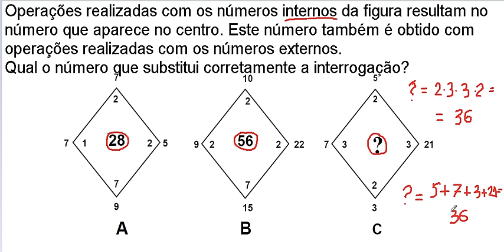Sequência números figuras Teste psicotécnico QI Quociente inteligência RACIOCÍNIO LÓGICO MATEMÁTICO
RACIOCÍNIO LÓGICO MATEMÁTICO COM NÚMEROS DISPOSTOS EM FIGURAS -  REGRA DE FORMAÇÃO DA SEQUÊNCIA NUMÉRICA.

VÍDEOAULA DO CURSO DE RACIOCÍNIO LÓGICO NUMÉRICO QUANTITATIVO – TESTE DE QI (QUOCIENTE DE INTELIGÊNCIA) – EXAME PSICOTÉCNICO DE SEQUENCIAÇÃO MATEMÁTICA COM FIGURAS OU DESENHOS OU IMAGENS GEOMÉTRICOS.

QUESTÃO 6 resolvida e comentada, passo a passo: Operações realizadas com os números internos da figura resultam no número que aparece no centro. Este número também é obtido com operações realizadas com os números externos.
Qual o número que substitui corretamente a interrogação?

COLÉGIO PEDRO II – MEC – Exame de Seleção e Classificação à 1ª Série do Ensino Médio – Ano de 2014 – Técnico em Informática - Prova de Raciocínio Lógico.